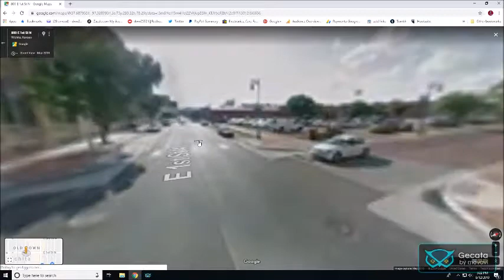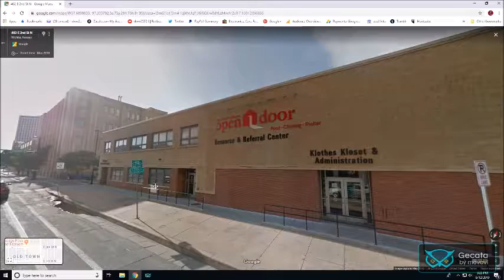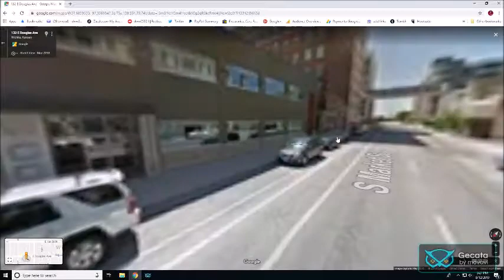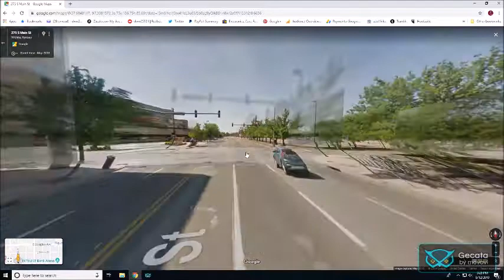Exploring Wichita Kansas With Google Maps